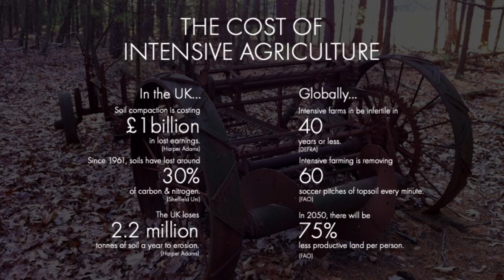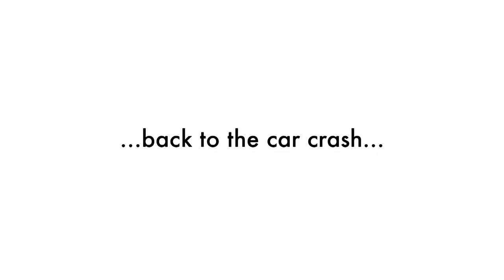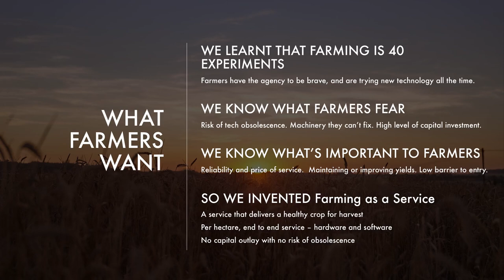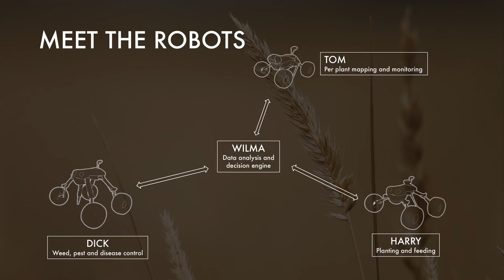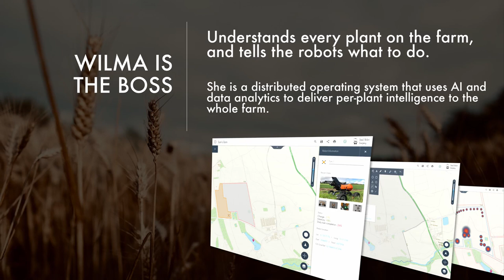Welcome to the fourth agricultural revolution | Ben Scott-Robinson | TEDxWinchester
Ben’s talk explores an idea that by using artificial intelligence and a group of small robots we can revolutionise the world of farming in the UK and the rest of the world. This local idea has global resonance. Ben Scott Robinson has spent 24 years enthusiastically bouncing along, designing useful or fun things for people to do with the latest technologies. Some of them for clients, some for his own businesses.

However, he considers himself a lifelong failure. He failed to get a degree. He failed to sail round the world. Most of his companies have failed. He has failed to overthrow inequality, cure cancer or bring world peace. He has completely failed to change the world. So far.

Ben’s life has changed dramatically over the past few years – he is now Parent to three small, muddy robots and a farming genius. This talk was given at a TEDx event using the TED conference format but independently organized by a local community.